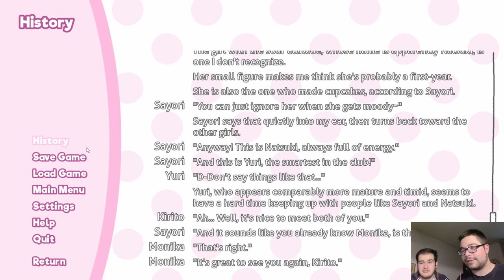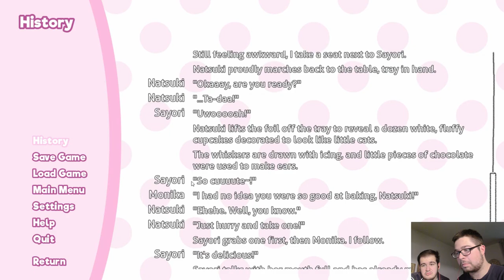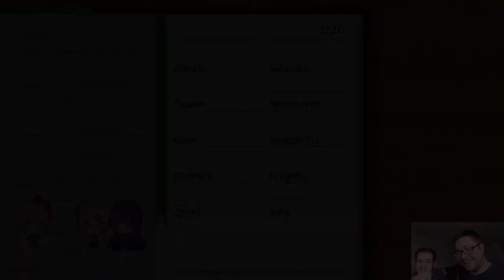E LO CHIAMATE HORROR?? | Doki Doki Literature Club ep 1 [ITA]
Per quanto sembra che io vi stia prendendo in giro questo videogioco che ho deciso di portarvi è un horror a tutti gli effetti: NON LASCIATEVI INGANNARE DALLE APPARENZE!!!
Chiarito questo il gioco è nella sua semplicità una Visual Novel che ironizza molto le situazioni portate negli Anime. Giapponesi. come già detto il gioco lo trovato su Steam ed è gratuito mentre la Patch per la traduzione in italiano è in via di sviluppo (se non già completata); trovato comunque tutti i link del caso qui sotto. Non posso fare altro che augurarvi BUONA VISIONE!